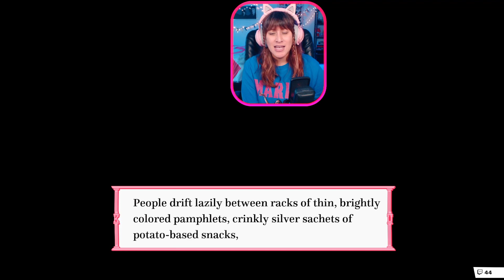KISS U Demo | lemme smooch tiger plz